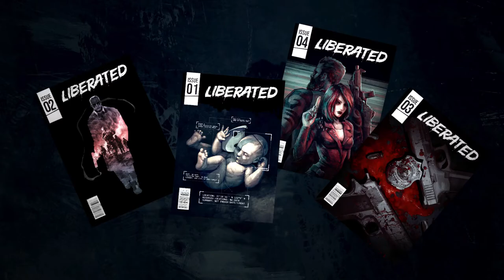Liberated - Short Gameplay Trailer - Nintendo Switch | AVEE